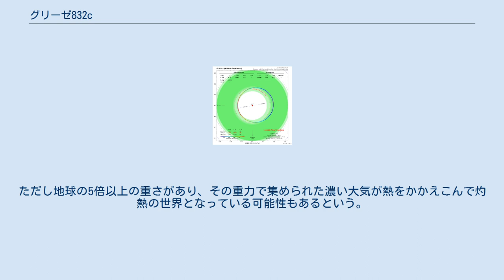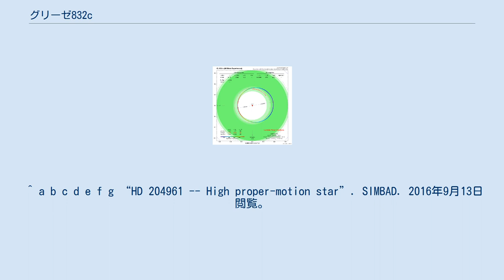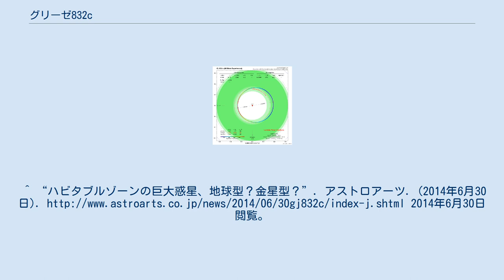グリーゼ832c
グリーゼ832c (Gliese 832 c) とは、地球から見てつる座の方向に約16.1光年離れた位置にあるグリーゼ832を公転する太陽系外惑星である。
グリーゼ832星系の中で、恒星から最も近いところを公転している。
 オーストラリアのニューサウスウェールズ大学の研究チームにより発見された。
惑星の重力で振り回される主星の、わずかな動きのぶれから検出された。
 グリーゼ832のハビタブルゾーンとグリーゼ832cの軌道を表した図 グリーゼ832cは地球の5.4倍の質量を持つ星で、公転周期は35.68日。
これまでにこの恒星系には木星サイズの惑星グリーゼ832bが2009年に見つかっていたが、グリーゼ832cはグリーゼ832bより内側に発見された。
 主星からの距離が太陽～地球の0.16倍前後（太陽～水星の約40%）と、主星に近いところにある。
液体の水が存在できる0.132AU〜0.343AUの範囲（ハビタブルゾーン）からは外れているように思えるが、主星は太陽よりもずっと暗いので、グリーゼ832cはハビタブルゾーン内に収まっている。
ただし地球の5倍以上の重さがあり、その重力で集められた濃い大気が熱をかかえこんで灼熱の世界となっている可能性もあるという。
もしそうなら、この惑星はいわば「スーパービーナス（金星の大型版）」といえる。
 ^ a b c d e f g h Robert A. Wittenmyer; et al. (2014). "GJ 832c: A super-earth in the habitable zone". arXiv:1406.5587 [astro-ph.EP]。
 ^ a b c d e f g “HD 204961 -- High proper-motion star”. SIMBAD. 2016年9月13日閲覧。
 ^ a b “Habitable Exopalnets Catalog”. Planetary Habitability Laboratory. 2015年11月18日閲覧。
^ Abel Mendez Torres (2014年6月25日). “Nearby Super-Earth with the Right Temperature but Extreme Seasons”. UPR Arecibo. 2014年6月30日閲覧。
^ “ハビタブルゾーンの巨大惑星、地球型？金星型？アストロアーツ. (2014年6月30日). 2014年6月30日閲覧。